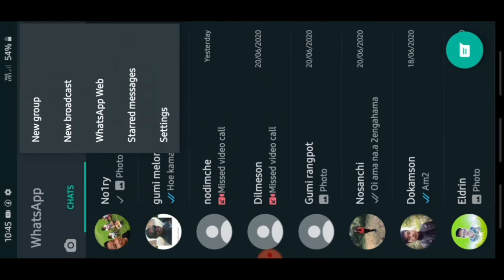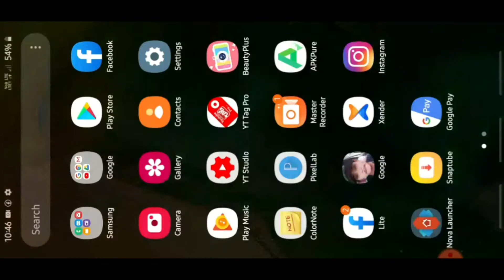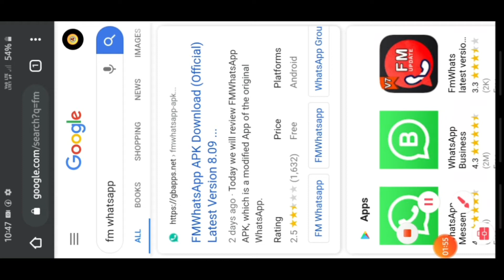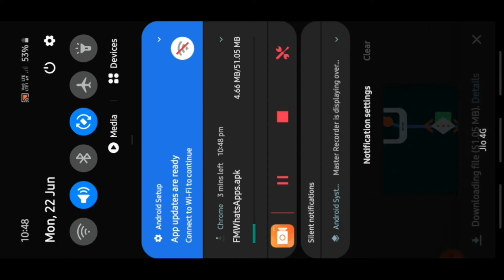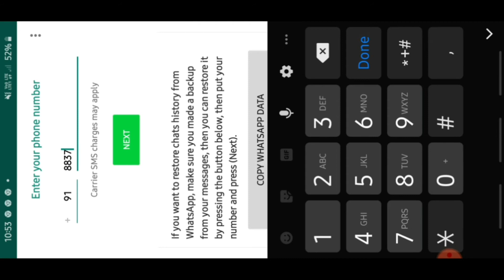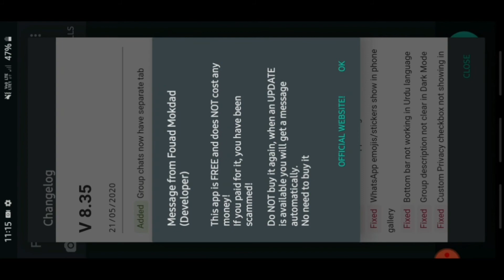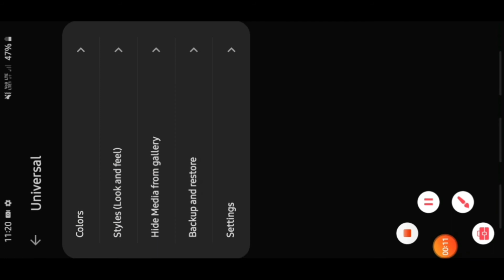Maikai Whatsaap,O Background Photo Dona Nanga || How to FMwhatsaap updated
welcome.

how to whatsapp background photo,
how to whatsapp background photo change,
how to set whatsapp background photo in jio phone,
how to set whatsapp background photo in telugu,
how to set whatsapp background photo in jio phone tamil,
how to add whatsapp background photo,
how to set whatsapp background photo in iphone,
how to use whatsapp background photo,
how to set whatsapp background photo in kannada,
how to whatsapp background my photo in tamil,
how to change whatsapp background photo in jio phone,
how to make whatsapp background photo in malayalam,
how to set whatsapp background photo in jio phone kannada,
how to set whatsapp background photo malayalam,
how to set whatsapp chat background photo in tamil,
how to set whatsapp background photo 2020

Anching sakantian Jatskana ka.sagrikna aro dakchakgrikna A.chikska onge, sakantikon dakchakgrikna hai.

Rimchakso'a sakanti angni ka.sara jong a.da no abi aro ka.sara angni ma.a paarangko angni gisik ka.tonggimikchi,
Dake na.simangni namgipa aro gamchatbegipa sal ba somoirangko indin re.ate angni video ko sinoanina, pile anga changsatai plakon gisik ka.tong gimikchin mittelbe.a,
Angni gisik ka.tong gimikchi na.simangna angni skaaniko on.a ISOL na.simangna bangbe.a pattianiko onchina Amen.